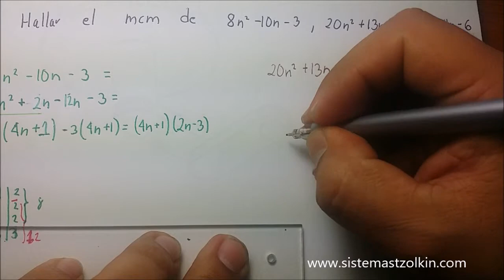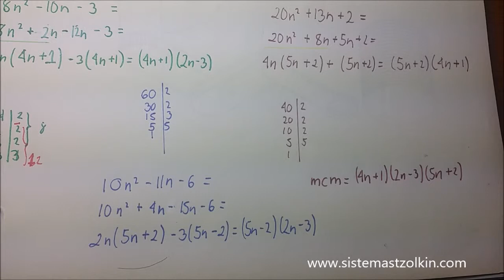Mínimo Común Múltiplo para Polinomios 2